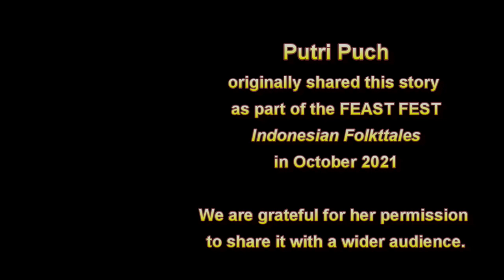2023 September_Story of the Month_Nawangwulan by Putri Puch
FEAST proudly presents Putri Puch telling an Indonesian folktale Nawangwulan